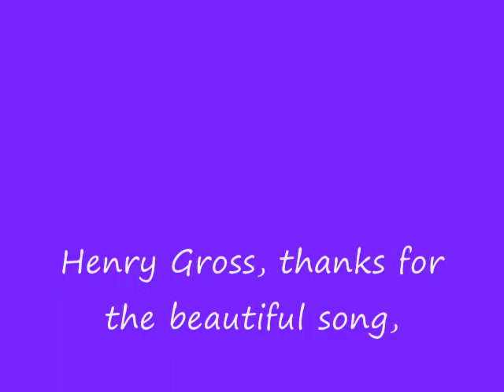Shannon, by Henry Gross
One of my favorite songs, a 70's classic written by Henry Gross and murdered by me on my new Casio AP-500 digital piano.  This is the second AP-500 video recording in existence on youtube.

ANOTHER DAY IS AT END
MAMA SAYS SHE'S TIRED AGAIN
NO ONE CAN EVEN BEGIN TO TELL HER

 I HARDLY KNOW WHAT TO SAY
BUT MAYBE IT'S BETTER THAT WAY
IF PAPA WERE HERE I'M SURE HE'D TELL HER

SHANNON IS GONE I HOPE SHE'S DRIFTING OUT TO SEA
SHE ALWAYS LOVED TO SWIM AWAY
MAYBE SHE'LL FIND AN ISLAND WITH A SHADY TREE
JUST LIKE THE ONE IN OUR BACKYARD

MAMA TRIES HARD TO PRETEND THINGS WILL GET
BETTER AGAIN
SOMEHOW SHE'S KEEPING IT ALL INSIDE HER

BUT FINALLY THE TEARS FILL OUR EYES
AND I KNOW THAT SOMEWHERE TONIGHT
SHE KNOWS HOW MUCH WE REALLY MISS HER